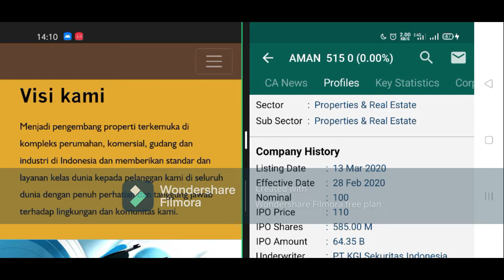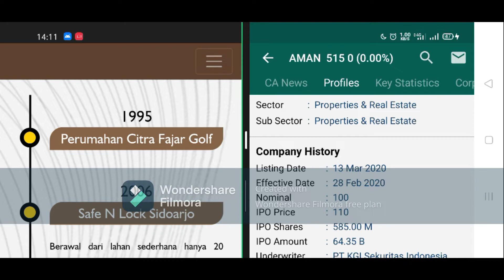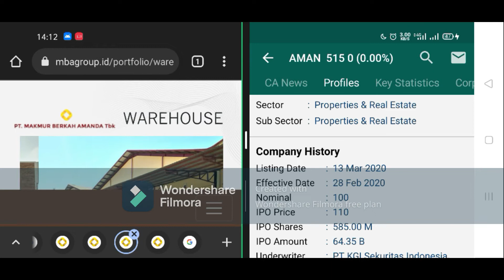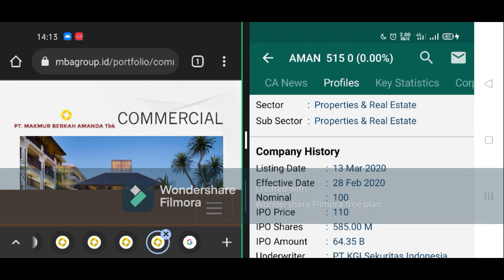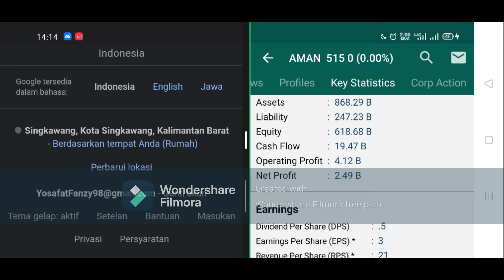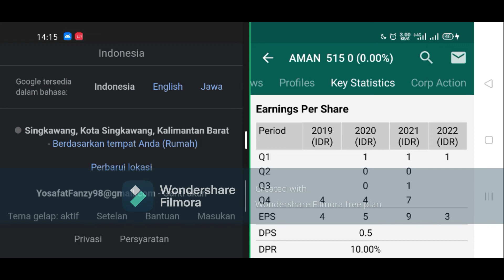Makmur Berkah Amanda Tbk saham AMAN belum aman...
menunggu AMAN aman...